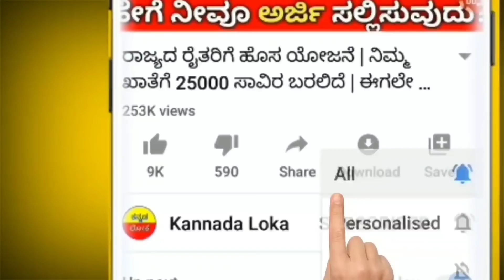[2020] ರೈತರೇ ಬೇಗನೆ ನೋಡಿ : ಸರ್ಕಾರದಿಂದ ಭರ್ಜರಿ ಕೊಡುಗೆ | ಎಲ್ಲಾ ರೈತರು ಇನ್ನೂ ಚಿಂತೆ ಬಿಡಿ | ಹೊಸ ಸುದ್ದಿ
Hi everyone

ರೈತರಿಗೆ ಸಿಹಿ ಸುದ್ದಿ share ಮಾಡಿ, ಇಂದಿನ ಸಿಹಿ ಸುದ್ದಿ,